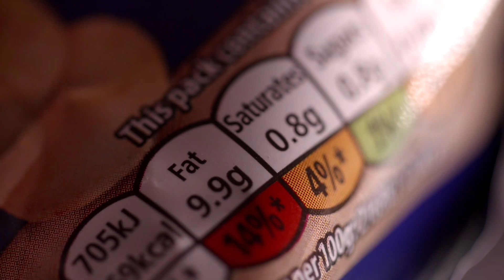حل الجوع أثناء الرجيم